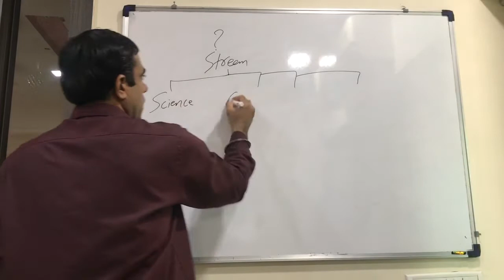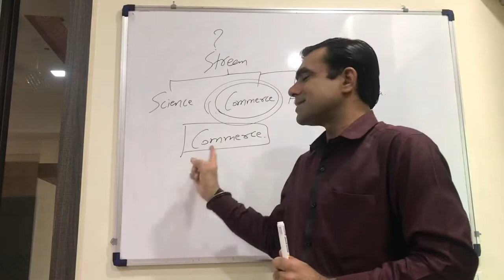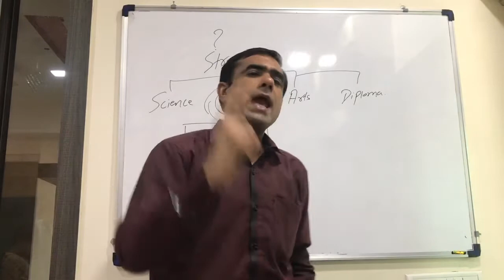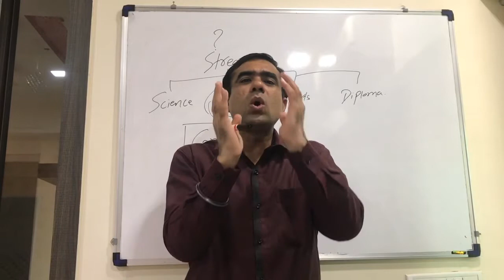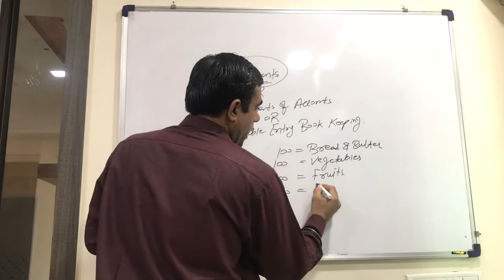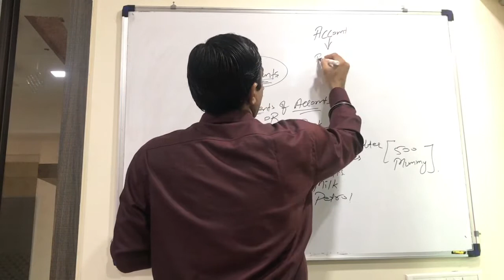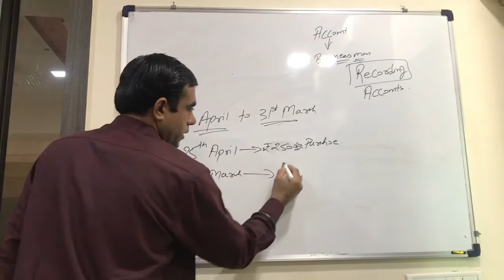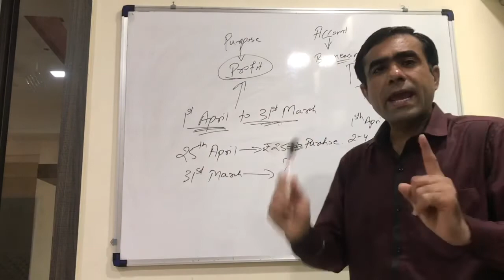11 th introduction new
Accounts new